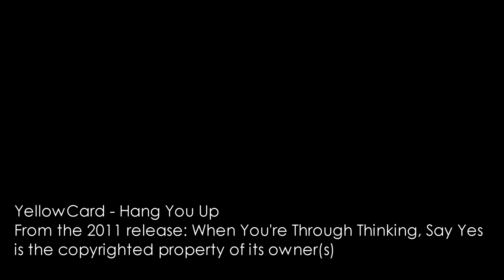Justin - YellowCard - Hang You Up (Drum Cover)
ICHTHUS

Hey Guys! This is my drum cover of "Hang You Up" by YellowCard. This drum cover was kind of a "hmm, I think song is pretty awesome, LETS TO THIS!" decision. But umm, I still enjoyed playing along to it even though I had little to no preparation (much like most of my other drum covers). Anyways, hope you guys enjoy. By the way, I am really sorry about the ridiculously poor drumming content that I've been producing over the past 2 weeks... Its just that there are exams and I've gotta set my priorities straight. But I assure you, I'll make better content after the exams. So stay turned.

P.S. Sorry for the sloppy playing, wobbly camera angle and weird lighting (I'm testing my lighting angles)

Note: My intentions for posting this video is in no way to be "showing off". I stress that i have only just scratched the surface of drumming and music in general, i have much to learn and am open to suggestions.

YellowCard - Hang You Up
From the 2011 release: When You're Through Thinking, Say Yes